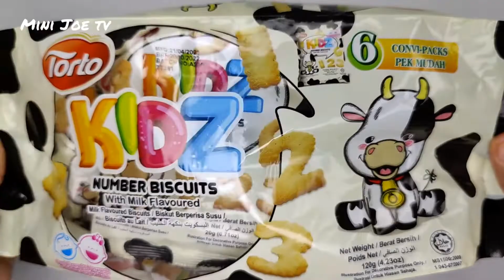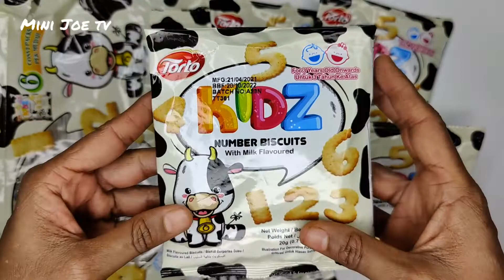Torto Kidz Number Biscuits - Milk Flavour 🫓 || Satisfying Video Asmr#milkcookies#biscuits#chocolate